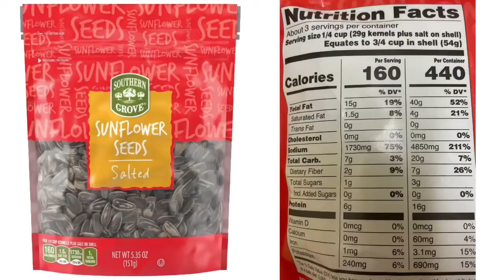Southern Grove Sunflower Seeds